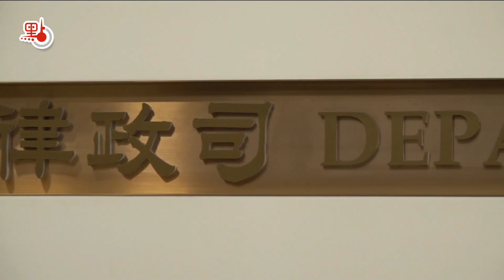Secretary for Justice Teresa Cheng: It’s our duty to implement the “Justice Enhancement”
Zhang Xiaoming, deputy director of the State Council’s Hong Kong and Macau Affairs Office, told the Basic Law 30th Anniversary Legal Summit on Tuesday that “People who love the country and Hong Kong will govern Hong Kong, and people who are anti-China and cause trouble in Hong Kong are out.” Also, Zhang suggested justice reform by mentioning Henry Denis LITTON’s statement.

The Secretary for Justice Teresa Cheng said that it is hard to give blanket examples of justice reform, but the Department of Justice will continuously review and look at the system. Also, the Department of Justice will give suggestions to Judiciary and be happy and responsible to implement it.

Regarding the related law of civil service, Teresa Cheng told that it should be legislated and put into domestic law of Hong Kong. The spirit and interpretation of basic law article 104 and relative terms in Hong Kong National Security Law can be then implemented.